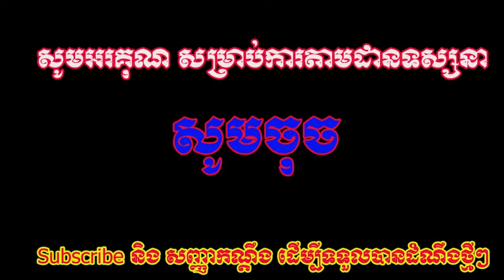ញាក់សាច់!!! អន្ទិតឆើត ឡុង ចាន់ថា ក្លាយជាតារាចំរៀងហើយ